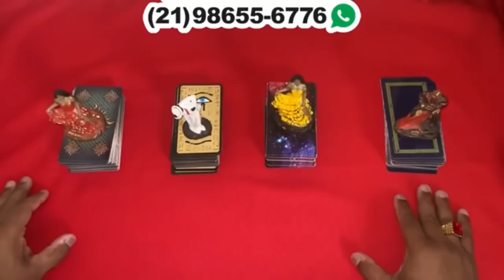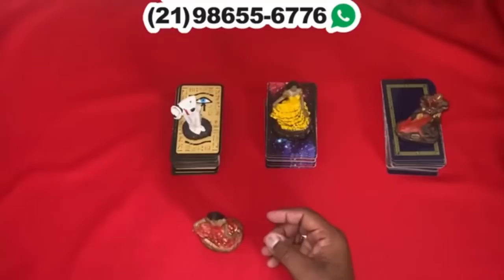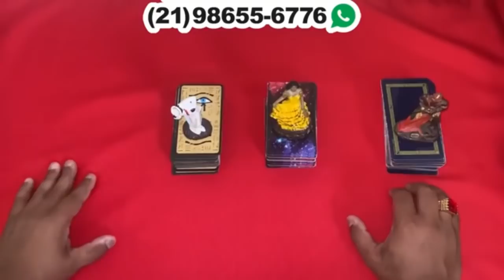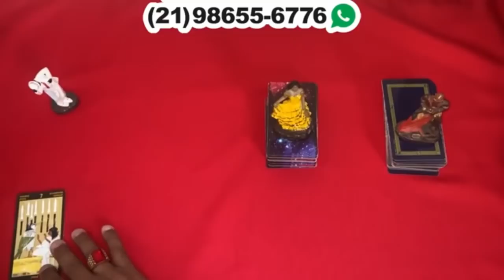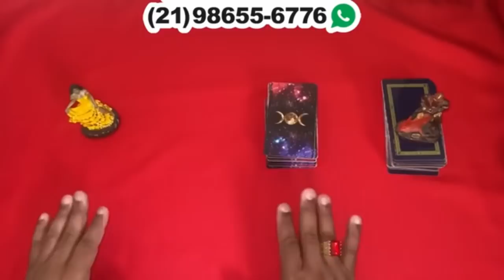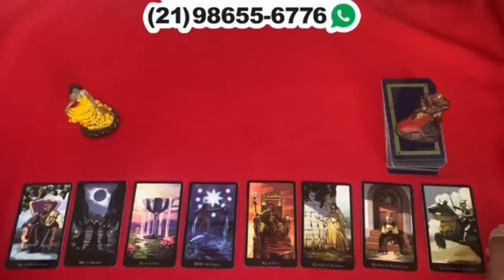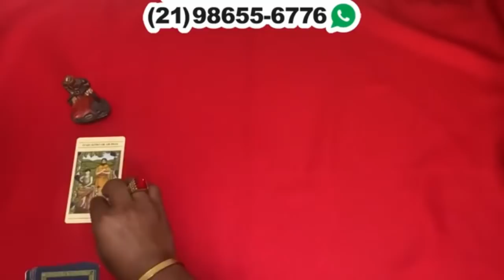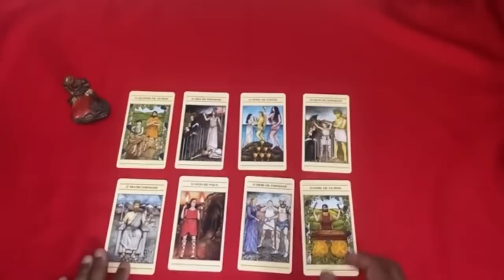Os próximos 7 dias da sua vida ! Tudo o que vai acontecer na sua vida em 7 Dias | Tarot Responde!